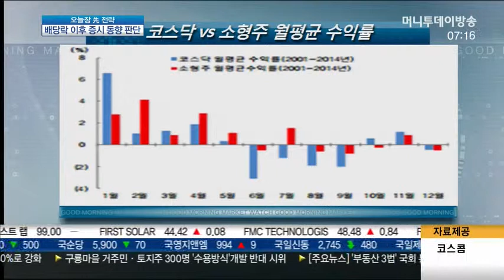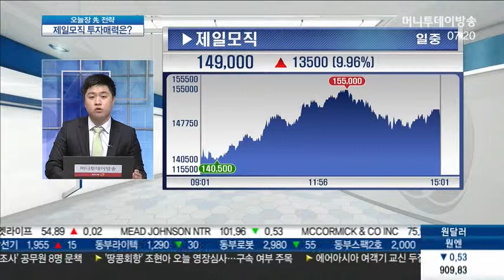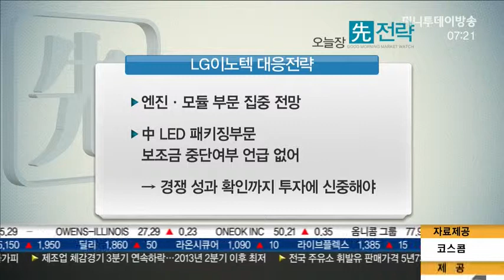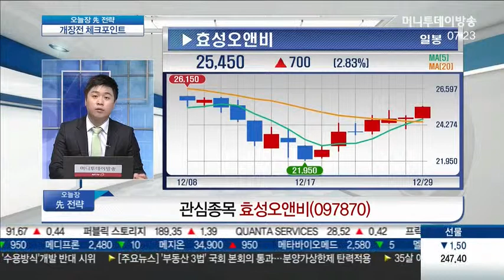코스피 1930선 하회…올해 마무리 전략은?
Q. 외국인·기관 매도 전환‥ 수급 변화 대응은?

- 배당이슈 소멸→실적 이슈 주목
- 대형주대비 중소형주 상대적 매력 부각

* CES 2015 주목
- 스마트 워치
 - 3D프린팅
 - 퀀텀닷TV
- OLED TV

* 시장 상황 판단
 - 이머징마켓에 대한 부정적 시각 지속
 - 달러강세·안전자산 선호 이어져
 - 매수전환 기대 쉽지 않는 상황
 - 개별종목·실적 우량주에 관심

Q. 제일모직 최고가‥ '해외지수 편입 기대감' 지속?

* 제일모직(028260)
 - 주요 사업부 가치 판단, 적정주가 10만원선

* 제일모직의 상징성
 - 삼성그룹 지배구조 최상단
 - 대주주 지분율 가장 높아
 - 안정적 현금 창출 능력
 - 삼성그룹 미래 성장동력 '바이오로직스'보유

* 제일모직(028260)
 - 수급에 의한 주가 상승, 투자매력 제한적

Q. LG이노텍, '4분기 실적 모멘텀' 주가 견인할까?

* LED주 전망과 대응전략
- 카메라모듈부문 실적 개선 기대
 - 상품 믹스 개선 긍정적
 - 최선호주 LG이노텍(011070)
 - 초기 거래선 LG전자 부진→북미·중화권 거래선 다변화
- 차량용 통신 모듈·LED 조명
 카메라모듈·TSP 등 사업 다각화
 - 엔진·모듈 부문 집중 전망
 - 中 LED 패키징부문
보조금 중단여부 언급 없어→경쟁 성과 확인까지 투자에 신중해야

* LG이노텍 대응전략
- LED 여전히 부정적 시각에서 봐야
 - 자동차 + IT가전의 영역확장 긍정적
 - 컨버전스 부품기업으로 거듭날 필요
 - 수익성 향상·캡티브 마켓 확보 중요
 - 장기 매수, 여타 LED주 반등시 매도

 Q. 올해 마지막 거래일, 대응전략·투자유망주는?

 - 퇴비시장·액상비료 시장 진출, 매출 증가 기대
- 1~3월 계절적 성수기
 - 정부 유기질 비료 지원 정책 긍정적